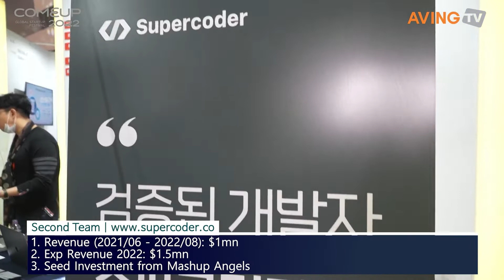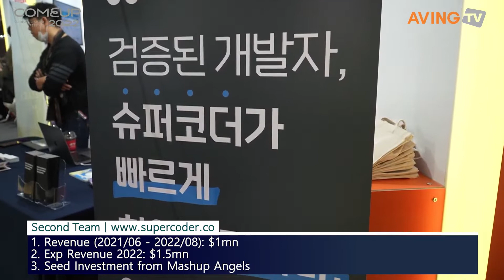세컨드팀, COMEUP 2022 참가… “해외 개발자 HR 플랫폼 ’슈퍼코더’로 채용난 해소!”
테크 HR 스타트업 세컨드팀(Second Team, 대표 윤창민)은 11월 9일(수)부터 11일(금)까지 서울 동대문디자인플라자(DDP)에서 열린 ‘COMEUP 2022’에 참가했다.

세컨드팀은 개발자 채용에 어려움을 겪는 기업에 개발자 역량 검증 및 국내 & 해외 개발자 채용 서비스를 제공하고 있다. 특히 국내외 테크 기업의 고질적인 개발자 채용 문제를 창의적인 방식으로 해결하기 위해 다양한 서비스를 개발, 운영 중이다.

이번 COMEUP에서 세컨드팀은 해외 개발자 HR 플랫폼인 ‘슈퍼코더’를 선보였다. 슈퍼코더는 엄격한 검증 절차를 거친 해외 개발자와 개발자가 필요한 기업을 연결해 기업의 개발자 인력난을 해소하고, 개발자에게는 원격으로 일할 수 있는 최적의 일자리를 제공한다.

슈퍼코더에서는 개발자 채용 의뢰부터 채용까지 4주 안에 가능하며, 검증된 상위 5%의 해외 개발자를 채용할 수 있다. 또한, 슈퍼코더에서 개발자 모집과 채용은 물론 향후 인사 관리도 책임진다. 이미 여러 국내외 기업이 슈퍼코더를 통해 글로벌 개발자를 채용하여 비용을 절감한 바 있다. 해외 개발자와의 원격근무를 통해 언택트 시대에 맞는 경험을 얻을 수도 있다는 것이 세컨드팀의 설명이다.

슈퍼코더는 다른 HR 플랫폼과 달리 아시아 시장에 중점을 둔 테크 HR 플랫폼으로서, 우수한 스킬과 직업윤리 의식을 지닌 개발자 풀을 다수 보유하고 있다. 또한, 원격근무 환경에 익숙하지 않은 고객을 위해 파트타임 PM 서비스도 제공하여 개발자와의 원격협업이 잘 정착할 수 있도록 돕는다.

세컨드팀 관계자는 “우수한 해외 개발자를 국내 기업과 연결해 빠른 채용, 저렴한 인건비로 국내 기업의 개발자 인력난 해소를 돕고 있다”라며 “향후 더 많은 기업이 톱티어 글로벌 개발자와 만날 수 있도록 규모를 확대할 계획”이라고 밝혔다.

한편, 올해 4회째를 맞은 ‘컴업(COMEUP) 2022’는 중소벤처기업부(장관 이영)가 주최하고 (사)코리아스타트업포럼(의장 박재욱)이 주관 기관으로 행사를 운영했다. 국내외 혁신 스타트업, 투자자, 창업관계자가 참가했으며, 특히 올해부터는 컴업(COMEUP)을 기존의 정부-민간 협력 운영에서 스타트업 중심의 민간 주도형 행사로 리브랜딩해 세계 5대 스타트업 행사로 도약을 시작한다. 'WE MOVE THE WORLD'(세상을 움직이는 스타트업)를 슬로건으로 하는 이번 행사는 온·오프라인으로 병행 개최됐으며, 학술회의(콘퍼런스), 세계(글로벌) 기업의 개방형 혁신전략(오픈 이노베이션), 컴업 스타즈 기업설명(IR) 및 부스 전시, 사업자연계(비즈매칭) 등 다양한 프로그램이 운영됐다.